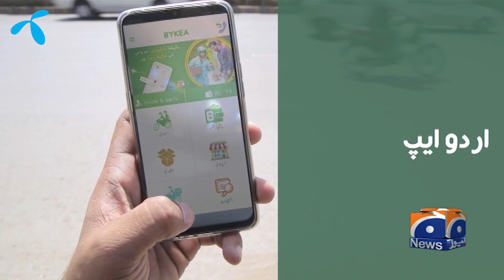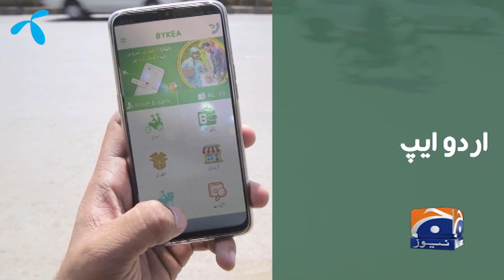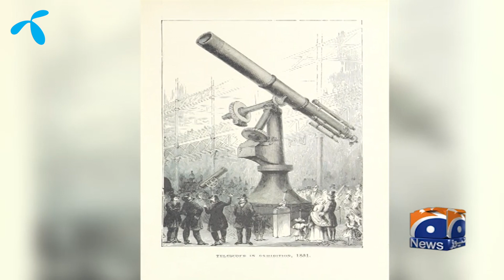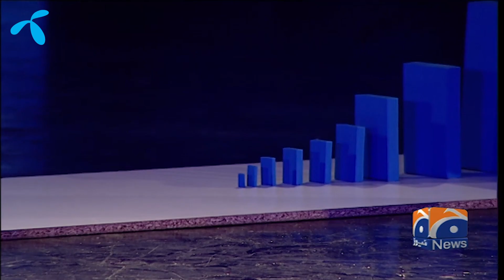Telenor presents Geo Tou Aisay | Muneeb Maayr, Saadia Gardezi & Dr Sabieh Anwar | Episode 6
In this episode, Muneeb Maayr, Saadia Gardezi & Dr Sabieh Anwar share their life transforming stories with the world!